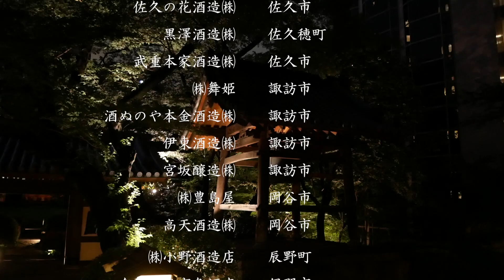Shigezee's VLOG #015【2018長野の酒メッセ】in東京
GW明けの9日、奈良の友人に教えてもらった【2018長野の酒メッセ】in東京へ行ってきました。いわゆるお酒の試飲会というのは初めてで、あまり日本酒の事も詳しくないので不安でしたが、恐るおそる試飲しているうちに結構酔いが回って来てどんどんと試飲（というよりは飲み放題）を重ねてしまいました。本来は一口を口に含んで残りは杉の葉を敷き詰めたバケツに開けるようです。
当日は長野県内62社の酒造メーカーが出店していましたが、もちろんすべて試飲できるはずもなく、おまけにつまみの持ち込み禁止とあって空きっ腹に堪えました。
一般のお客様がほとんどなので顔が映らないように撮影したため、酒瓶のアップばかりの動画になってしまいました。
出店の62社すべてを撮影できずメーカーのみなさん申し訳ありませんでしたが、撮影したメーカー名はテロップで入れさせていただきました。

I went to Tokyo in Nagano. Sake brewer of 62 companies in Nagano prefecture will exhibit and can taste more than 500 kinds of sake.

長野県酒造組合ホームページ
（Nagano Prefecture Sake Brewery Association Homepage)

撮影機材
Panasonic Lumix GX7 MKⅡ
Panasonic H-FS12032-S LUMIX G VARIO 12-32mm F3.5-5.6 ASPH. MEGA O.I.S.
Panasonic H-PS45175-K LUMIX G X VARIO PZ 45-175mm/F4.0-5.6 ASPH./ POWER O.I.S.
Panasonic H-H025-S LUMIX G 25mm / F1.7 ASPH.

iMac (Retina 5K, 27-inch, Late 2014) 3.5 GHz Intel Core i5
Apple Final Cut Pro X Ver.10.3.3